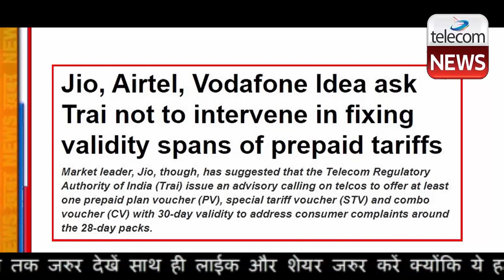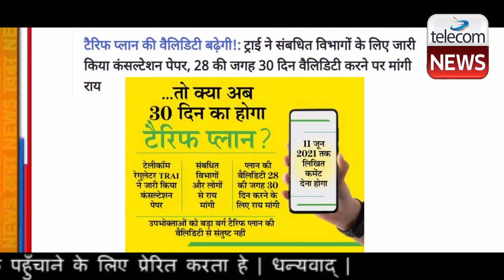Vi (Vodafone Idea), Jio & Airtel ask Trai Not To intervene in Fixing Validity Spans of Prepaid Plans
Vi (Vodafone Idea), Jio & Airtel ask Trai Not To intervene in Fixing Validity Spans of Prepaid Plans.Reliance Jio, Bharti Airtel and Vodafone Idea have urged the telecom regulator not to intervene in fixing prepaid tariff validity spans and keep the matter under forbearance, saying any such intervention would be unwarranted and could disrupt and destabilise mobile tariff structures, hurting consumers.

Market leader, Jio, though, has suggested that the Telecom Regulatory Authority of India (Trai) issue an advisory calling on telcos to offer at least one prepaid plan voucher (PV), special tariff voucher (STV) and combo voucher (CV) with 30-day validity to address consumer complaints around the 28-day packs.

In its discussion paper, issued last month, Trai had said it was awash with complaints from countless mobile users that they felt cheated as they were being made to do 13 recharges in a year for monthly plans.

In this context, Jio, in its submission to the regulator, said it has launched “additional prepaid tariffs with validity of 30/60/90 days,” that would address concerns raised in consumer representations received by Trai”.

Leading mobile consumer association, Consumer Voice, though, is skeptical, and suggested that Trai “standardise all tariff validity spans to either “1 day / 7 days / 15 days and 1 month variants,” and make all other validity periods in the market, invalid. “A one-month validity should mean renewal due on the same date of the following month,” said the consumer body in its submission.

Telcos, though, have dismissed the suggestion, saying it would be technically infeasible to come up with prepaid plans requiring a recharge on the same date every month. They added that such a move would also go against consumer behaviour as many prepaid users, typically, the value hunters, opt to recharge 2-3 days after the expiry date to avail of the grace period.

Bharti Airtel, in its submission to the regulator, said “the extant policy of forbearance on setting validity of tariff should continue, as a selective ex-ante intervention on one particular non-price aspect of tariff framework, i.e. validity, would force service providers to adjust or rebalance other important price aspects of tariff”.

Jio backed the view, saying operators can ill-afford to reduce ARPUs, and so, “realigning the validity of current recharges would not make any business sense and force them to come up with new price-points”. Such a scenario, it warned, would lead to disruption and confuse consumers used to their preferred recharges and drive them to align their telecom spends to new recharges.

Vodafone Idea said any change to existing 28/56/84 days prepaid tariff validity structure would be a massive one that would “require gigantic efforts in terms of consumer awareness, configurations in billing systems, publications in own and third-party channels and retail channel education”.

Last month, Trai had sought stakeholder views on whether to intervene in determining the validity period of prepaid tariff offers or keep the matter under the forbearance regime. It had also sought views on whether telcos must be “mandated to offer their PVs, STVs and CVs for specific durations.

The present forbearance regime gives telcos the freedom to design tariffs (including validity spans) suited to prevailing market conditions, though it’s subject to reporting requirements and adherence to the principles of tariff assessments, as in transparency, non-discrimination and non-predation.

Cash-strapped Vodafone Idea also urged Trai to “see all tariff-related issues holistically,” and initially conclude the pending consultation on floor pricing for data services on priority. In the aftermath of the AGR payments crisis, telcos had earlier asked Trai to fix a floor price only for data services for an interim period to ensure their sustainability and keep competition alive.